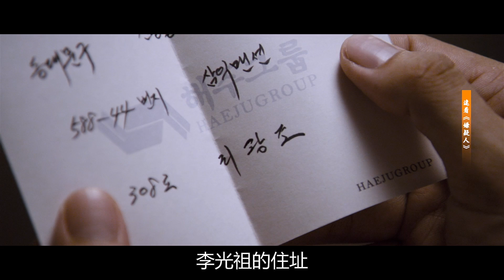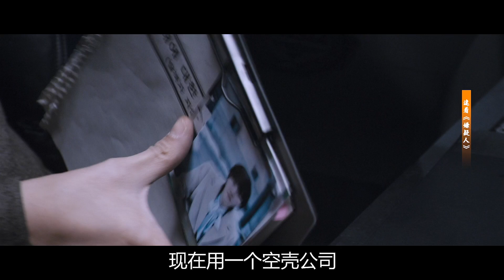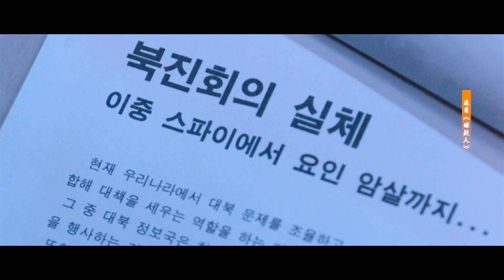朝鲜特工遭金正恩政治清洗，为给妻女报仇，北逃韩国手刃仇人！《嫌疑人》